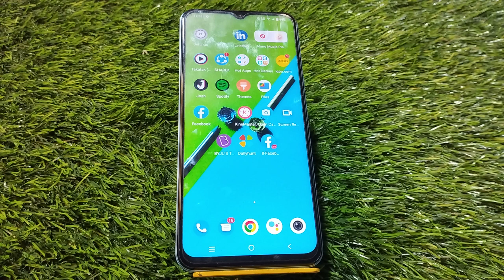Reset Camera Setting,Reset Camera Setting In Iqoo Neo 6 Pro,How To Reset Camera Setting In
Reset Camera Setting,Reset Camera Setting In Iqoo Neo 6 Pro,How To Reset Camera Setting In Iqoo Neo 6 Pro, Iqoo Neo 6 Pro Main Camera Setting Kaise Karen

Reset_Camera_Setting_ Iqoo Neo 6 Pro